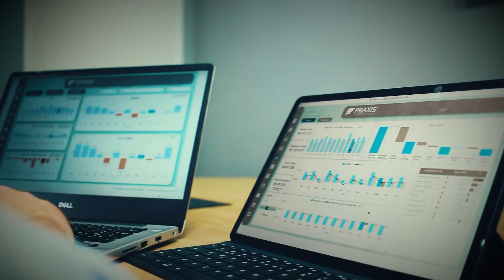GIZ DIGITAL - Praxis reposicionamento de marca e performance online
Investir em reposicionamento de marca e performance online podem ser a virada de chave para o seu negócio alcançar os objetivos.

Nossa parceria com a @sejapraxis possibilitou uma reformulação da sua linha de comunicação e um novo posicionamento no digital para tracionar a venda das soluções financeiras que podem ajudar centenas de empresas a otimizarem sua gestão.

A @sejagizdigital é uma agencia criativa de resultados e especializada em performance. Temos como foco entregar sucesso para nossos clientes e aumentar suas vendas, presença e engajamento online.

Isso faz sentido para o momento atual da sua empresa? Chame a gente no direct.